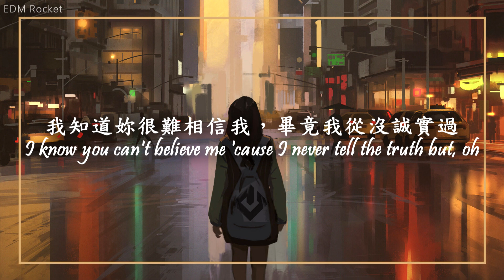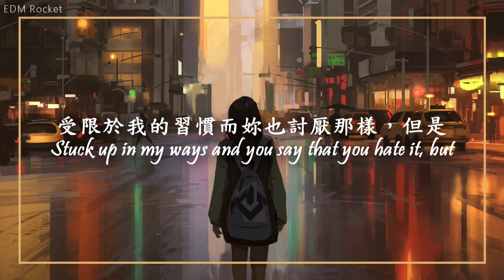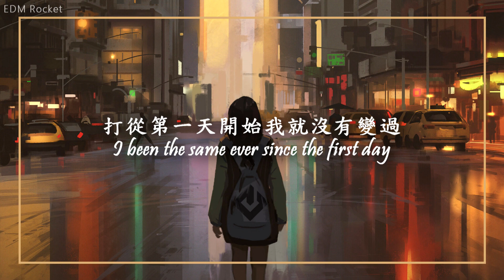【一直都是這麼做】The Kid LAROI - ALWAYS DO 中英歌詞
▽Dowload 下載▽

◇片尾的beat◇
→(FREE)Lo-fi Type beat – “Lovely”